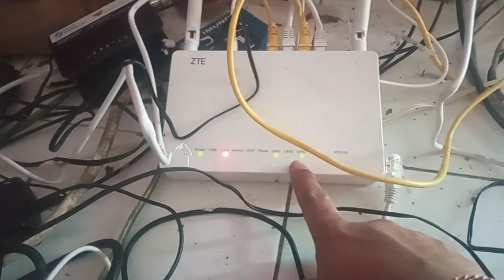memperluas jaringan wifi dengan zte f609 sebagai access point